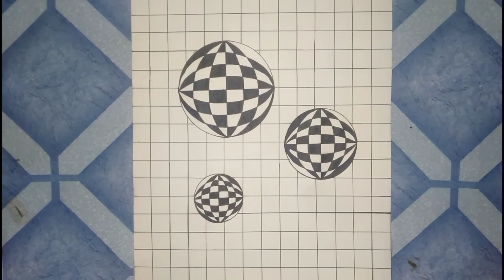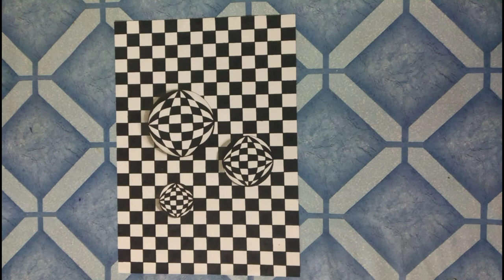Op- art pop - art -patterns on the sphere 😙😙, sphere 3d art by SWITCH ON ART art 3d drawing.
How to draw a sphere 3d art and full tutorial in english .  sphere  3d drawing in step by step.
Sphere  3d drawing ko kaise banaye in easy step full tutorial in hindi.